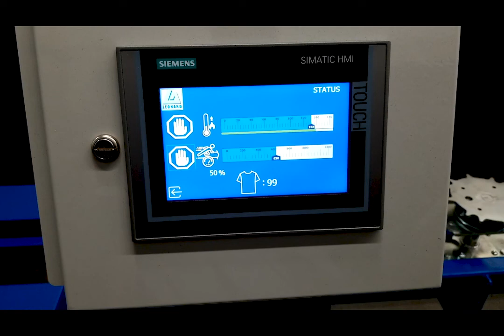Profinisher 144SHE and New Garment Form